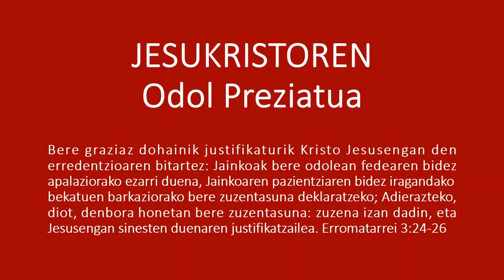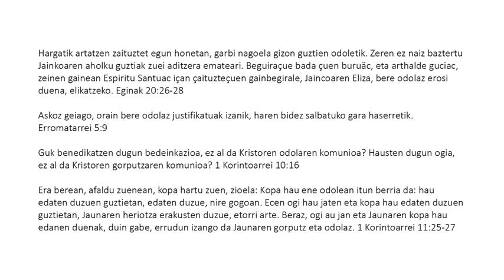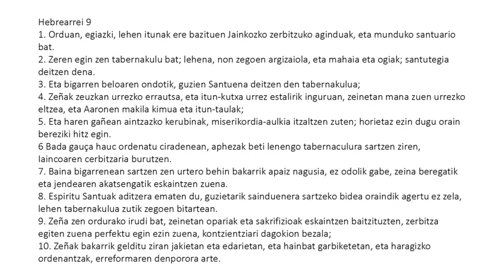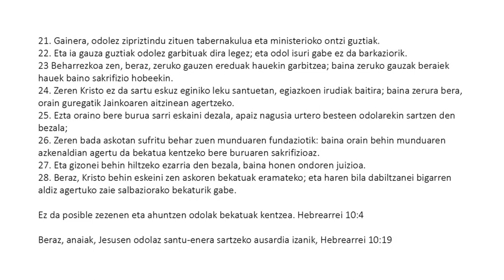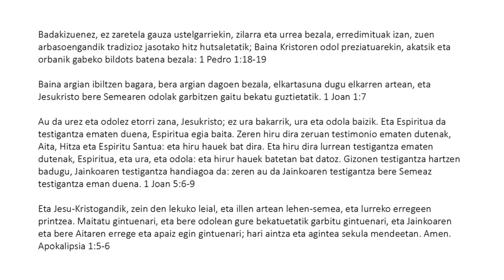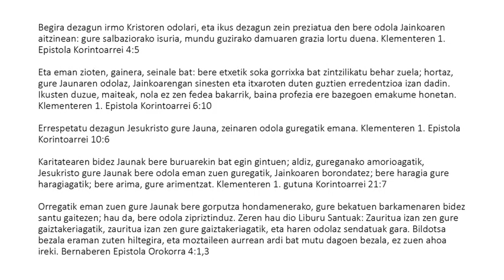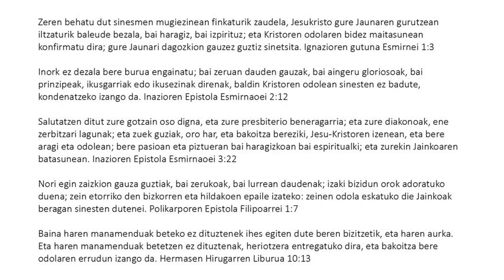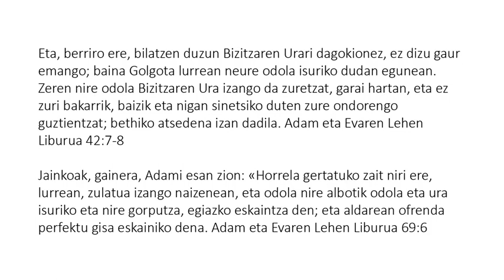Basque (Euskara) - Jesukristoren Odol Preziatua - The Precious Blood of Jesus Christ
Bere graziaz dohainik justifikaturik Kristo Jesusengan den erredentzioaren bitartez: Jainkoak bere odolean fedearen bidez apalaziorako ezarri duena, Jainkoaren pazientziaren bidez iragandako bekatuen barkaziorako bere zuzentasuna deklaratzeko; Adierazteko, diot, denbora honetan bere zuzentasuna: zuzena izan dadin, eta Jesusengan sinesten duenaren justifikatzailea. Erromatarrei 3:24-26